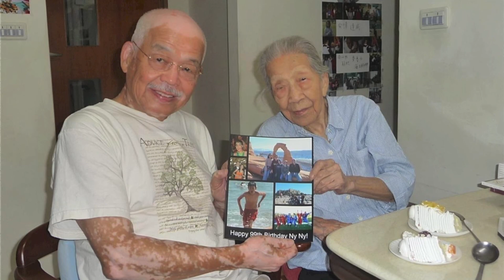God Be With You Till We Meet Again: In memory of Lao Nye Nye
A tribute to our wonderful great grandmother, from all of the great grandchildren!